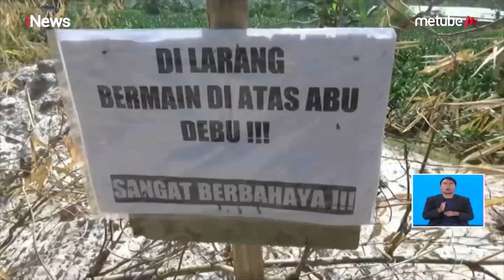ANEH! Usia Injak Gundukan Pasir, 2 Bocah Alami Luka Bakar - iNews Siang 13/09